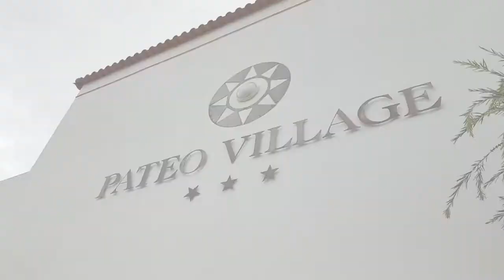Algarve, Albufeira, Garagem com 650m2.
Garagem com 650m2 e vários estacionamentos no empreendimento turístico PATEO VILLAGE situada no Vale Santa Maria no Pátio em Albufeira e a 5 minutos da Marina de Albufeira e do centro da cidade de Albufeira.

Este é um espaço com potencial para entrega e recolha de automóveis ou depósito e armazenamento de bens equiparáveis.